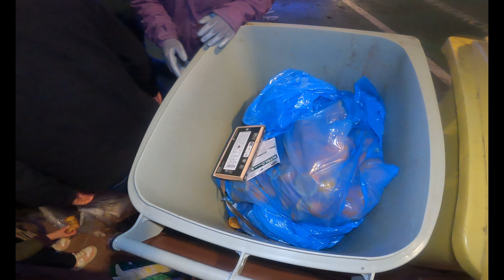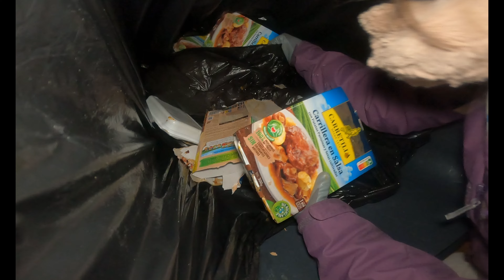dumpster diving/WOWWWWW!!READY TO EAT LAHAT😱/loida talosa/kalodi